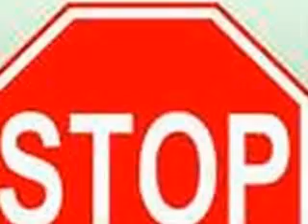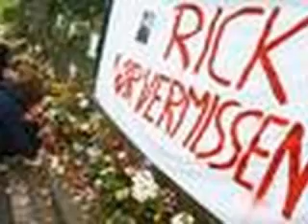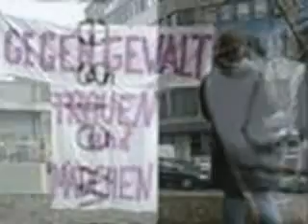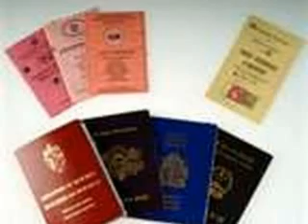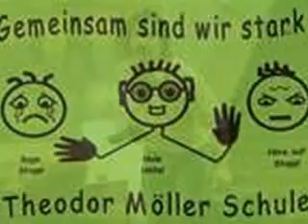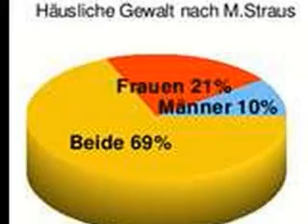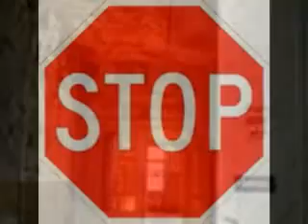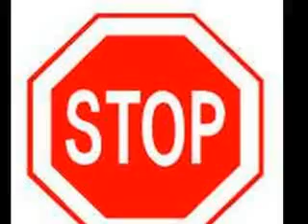keine Macht der Gewalt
Man schätzt, dass weltweit 130 Millionen Frauen beschnitten sind, ca. 2 Millionen kommen jährlich hinzu. In Äthiopien, Eritrea und Gambia werden noch heute 90% aller Frauen beschnitten, üblich ist die Beschneidung aber auch in Brasilien, auf den Philippinen, in Indonesien, Malaysia und Pakistan. Die Verstümmelung reicht von der Entfernung der Klitorisvorhaut (milde Sunna) über die Entfernung der Klitoris selbst (modifizierte Sunna) und der inneren Schamlippen (Clitoridectomie) bis zum Vernähen der äußeren Schamlippen mit Ausnahme einer winzigen Öffnung für Urin und Blut.

Gegen die Annahme, die Beschneidung von Frauen sei hygienisch oder bevölkerungspolitisch begründbar (Geburtenkontrolle in wasserarmen Gebieten) sprechen vor allem zwei Beobachtungen:
1.) Schon bei den Ägyptern und Römern wurde sozial differenziert beschnitten. Durch die Klitorisbeschneidung  erhielten Frauen einen höheren sozialen Rang, nur sie durften in Ägypten heiraten, erben, eine Moschee betreten. Beschnitten und vernäht wurden Sklavenmädchen (da sie als Jungfrauen einen höheren Preis brachten).
2.)  Innerhalb einer Region handhaben verschiedene Stämme die Beschneidung sehr unterschiedlich, obwohl sie unter den selben Bedingungen leben.

Die Klitorisbeschneidung, viel älter als der Islam, läßt sich auch nicht religiös rechtfertigen. Mohammed, der weder seine Frauen noch seine Töchter beschneiden ließ, soll zu einer Beschneiderin gesagt haben: „Wenn du diese Operation ausführst, entferne nicht den ganzen Kitzler ... Die Frau soll Befriedigung erleben, von der ja auch ihr Mann profitiert."

Eine Ahnung der auch multikulturell nicht zu rechtfertigenden Brutalität dieser Verstümmelung vermittelt die Schilderung einer somalischen Beschneidungszeremonie durch Marielouise Janssen-Jurreit (nach Jacques Lantier, "La Cité Magique en Afrique Noire"):

"Die Beschneidung wird von der Mutter und deren weiblichen Verwandten vorgenommen. Der Vater des jungen Mädchens muß draußen als symbolischer Wächter vor der Tür stehen bleiben.

Das junge Mädchen sitzt auf einem kaum gereinigten Stuhl, und mehrere Frauen halten es fest. Dann blättert eine der alten Frauen die Schamlippen auseinander und befestigt sie seitlich mit Dornen, um die Klitoris völlig freizulegen. Mit einem Küchenmesser schneidet sie das Haupt der Klitoris ab und beginnt sie dann herauszuschneiden. Während einer der Frauen das Blut fortwährend fortwischt, gräbt die Mutter mit dem Finger unter die eingeschnittene Klitoris, um das Organ herauszulösen. Das Mädchen schreit entsetzlich, ohne daß ihren Schmerzen geringste Aufmerksamkeit geschenkt wird. Wenn die Mutter die Klitoris herausgerissen hat, geht sie daran, die Reste bis zum Knochen wegzuschneiden und die umliegenden Teile der Schamlippen zu entfernen. Dann wühlt sie mit dem Finger in der blutenden Wunde. Die anderen Teilnehmerinnen der Operation befühlen ebenfalls das blutende Loch, um festzustellen, daß alles Gewebe entfernt und nichts übriggeblieben ist.

Da das kleine Mädchen wirr zappelt vor Schmerz, wird bei der Operation öfter das Rectum verletzt oder auch die Harnröhre angeschnitten.

Nun folgt der zweite Teil der Tortur, bei dem die Mutter die inneren Schamlippen total wegschneidet und Fleisch und Haut von den großen Schamlippen wegkratzt. Bis zu diesem Zeitpunkt ist das Mädchen schon mehrere Male ohnmächtig geworden und wird mit einem Pulver wiederbelebt. Die Nachbarinnen begutachten sorgfältig die Arbeit der Mutter und spornen sie an.
Manchmal beißt sich das Mädchen in rasenden Schmerzen die Zunge ab. Deswegen beobachtet eine Frau sorgfältig die Mundpartie des Kindes. Wenn die Zunge herauskommt, streut sie Pfeffer darauf, was ein sofortiges Zurückziehen der Zunge bewirkt.

Wenn die Operation vorbei ist, heftet die Mutter die beiden Seiten der Vulva zusammen, wozu sie Akaziendornen verwendet. Ihr Hauptziel ist es, eine so winzige Öffnung herzustellen, daß gerade der Austritt von Urin und Menstruationsblut möglich ist. Je kleiner das künstliche Loch ist, desto größer der Wert der Frau." Marielouise Janssen-Jureit, Sexismus, München 1976, S. 546f.

 Zurück zum Kapitel Der Verlust der Unschuld
Noch 1982 starben allein in Kenia 14 Mädchen an den Folgen der Beschneidung. Präsident Moi verbot daraufhin die Beschneidung von Mädchen - ausdrücklich auch allen katholischen und protestantischen Missionskrankenhäusern.